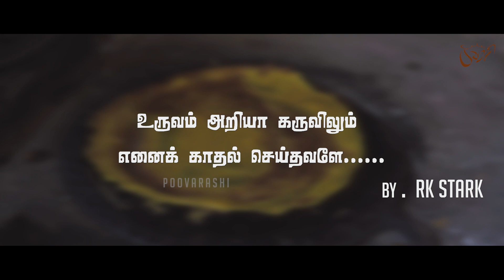ARIYAMAI Short Flim | RK STARK | Poovarasi Media..